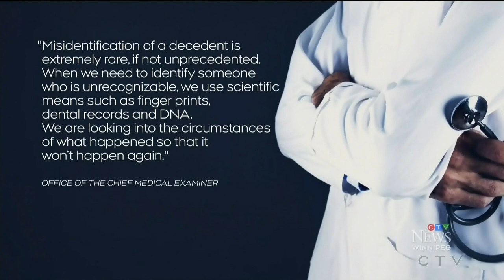Winnipeg man shows up alive after family told he was murdered | 'They had it so bloody wrong'